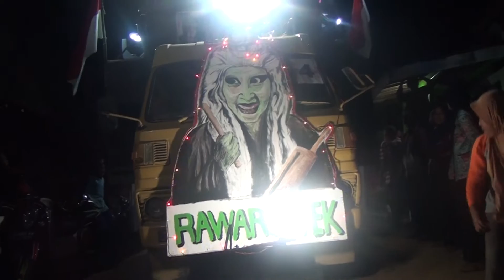COKOT BOYO // RAWA RONTEK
THONG THONGKLEK NGIRI 2018